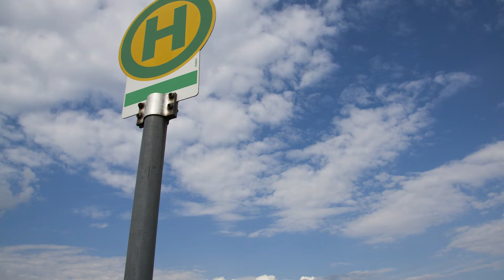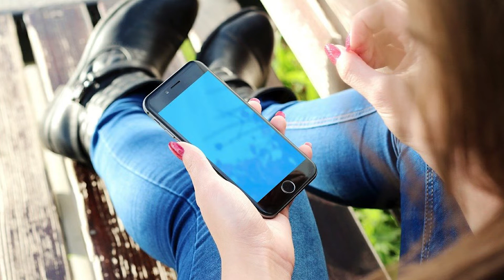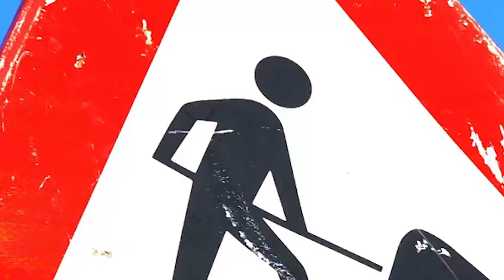Aktuelle Meldungen über Corona - LAUSITZWELLE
Im Zusammenhang mit der Corona-Krise erreichen uns weiterhin stündlich neue Meldungen, die das öffentliche Leben in Ostsachsen und Südbrandenburg betreffen. Wie auch in den Vortagen haben wir für Sie die wichtigsten Informationen in einer Übersicht zusammengefasst.